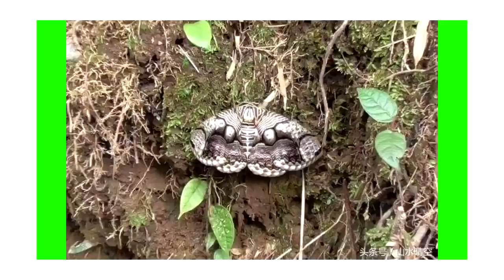ពាក់មី សរសើរអ្នកនាង ទ្រី ដាណា ចេះជួយអ្នកក្រច្រើនណាស់រហូតដល់រាប់ពាន់ដុល្លារ និងសួរអ្នករិះគន់អ្នកនាង..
សូមអធ្យាស្រ័យ

ចំពោះការមិនបានតប ខំមិនបានគ្រប់គ្នា

Ms Socheata